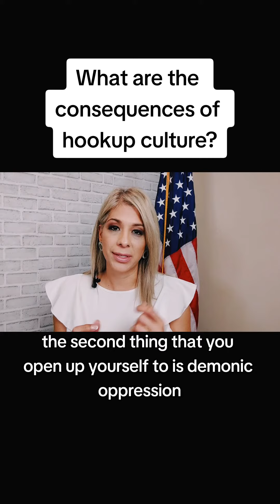What are the consequences of hookup culture?